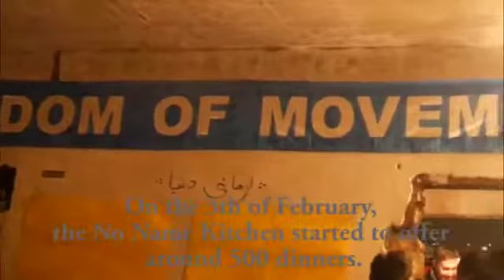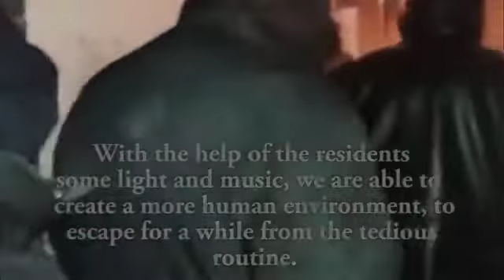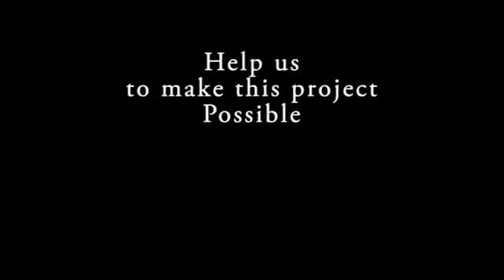video barracks lety